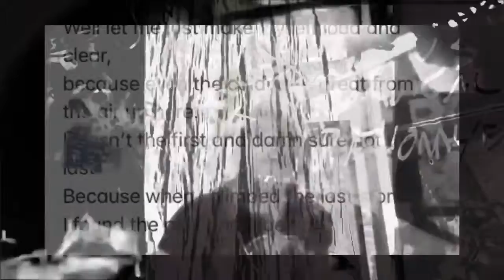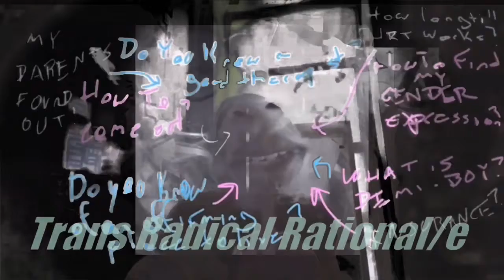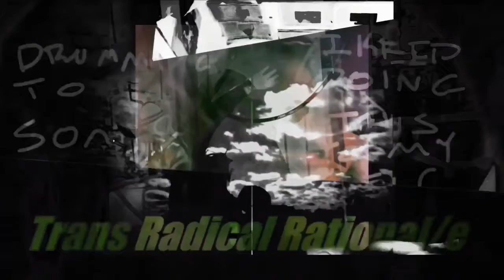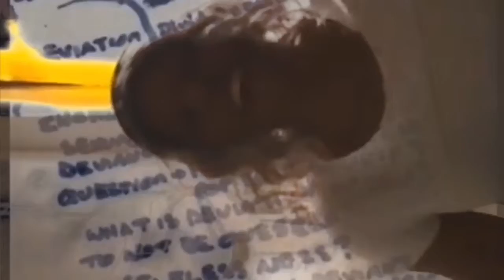AGLAEA/ Transgender Two (Mwah) x GNC Kennedy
New Music Video by GNC Kennedy with bonus Video Transgender Two (Mwah)